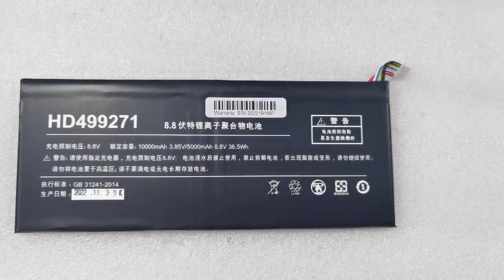How to replace the battery of One-Netbook OneMix 4 ？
Battery For One-Netbook One Netbook OneMix 4 One Mix 4 AEC499271 HD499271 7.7V 38.5WH 5000MAH New